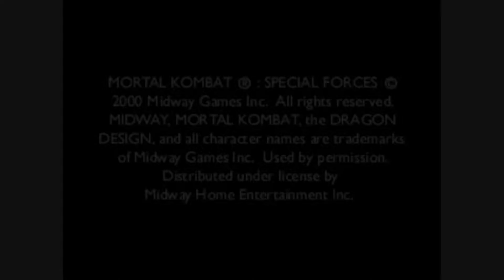1MIN | Mortal Kombat Special Forces in 1 minute WORLD RECORD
1MIN | Mortal Kombat Special Forces in 1 minute WORLD RECORD